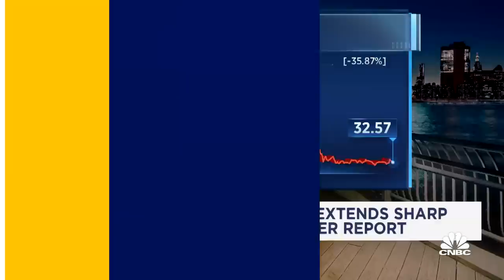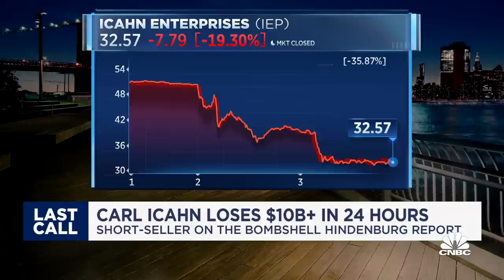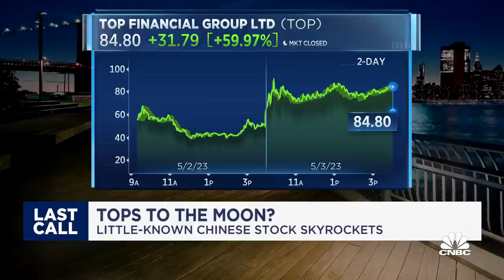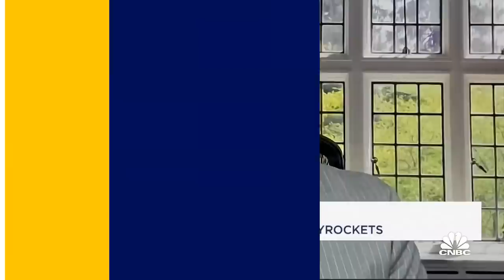'I think he's earned it', says Wolfpack's Dan David on criticism leveled at Carl Icahn's group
Dan David, Wolfpack Research founder and activist short-seller, joins 'Last Call' to talk Hindenburg's targeting of Carl Icahn's 'Ichan Enterprises', the stock reaction, Chinese stocks, and more.